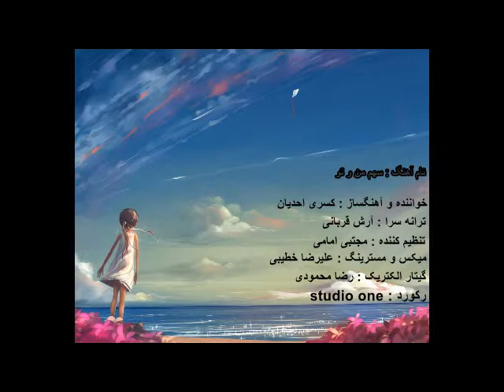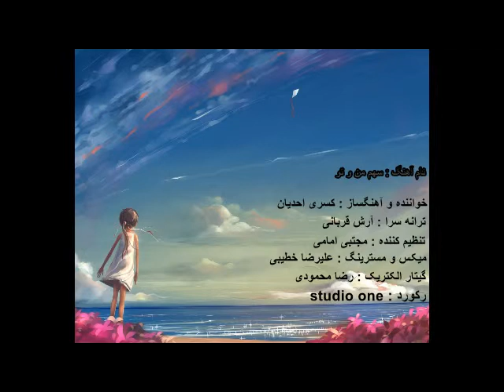کسری احدیان - سهم من و تو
آهنگ جدید و زیبای سهم من و تو با صدای کسری احدیان